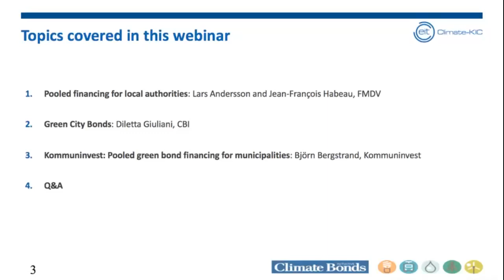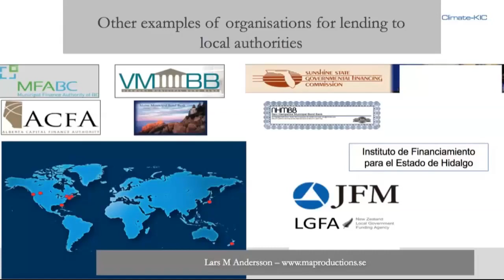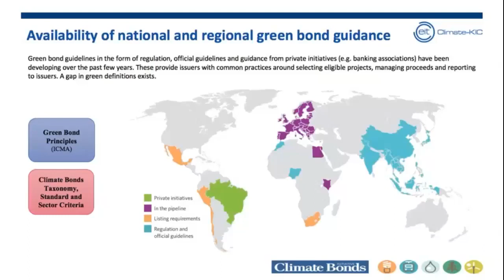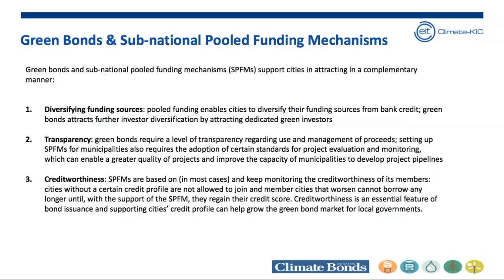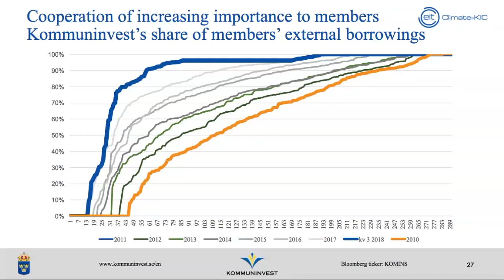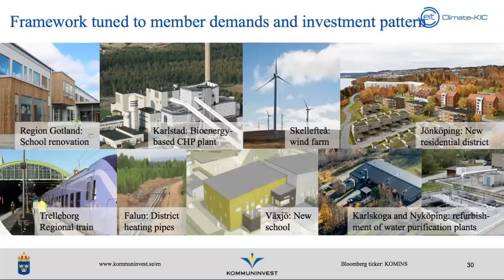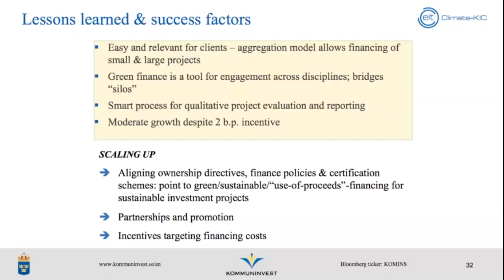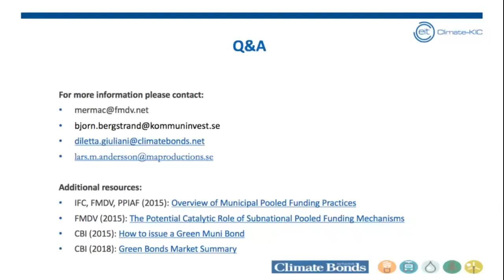Pooled Green Bond Financing for Municipalities Webinar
The webinar explores how PFMs can mobilise private financing for urban infrastructure, reduce project costs, and enhance creditworthiness and project quality.
Speakers include: Björn Bergstrand (Kommuninvest), Diletta Giuliani (CBI), Jean-François Habeau (FMDV), Lars Andersson (FMDV and Agence France Local).

Cities and green finance:

Cities and urban infrastructure are at the centre of climate change action. Although issuance of green bonds from municipalities has been growing, most cities in the world do not have access to capital markets or do not have a sufficient pipeline of projects to issue a benchmark size bond.

PFMs offer a solution:

Pooled financing mechanisms (PFMs) enable cities to cooperate on financial issues and borrow jointly from capital markets at advantageous terms. Green bonds can be raised through PFMs to finance low carbon and climate-resilient urban projects for public transport, water networks, waste management systems, renewable energy and energy efficiency.